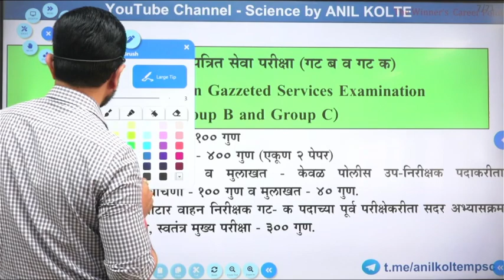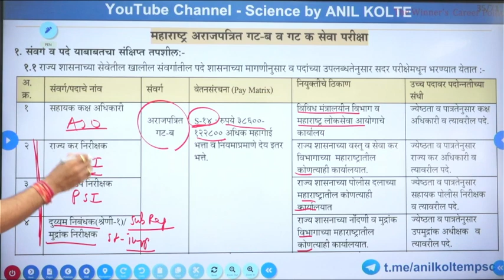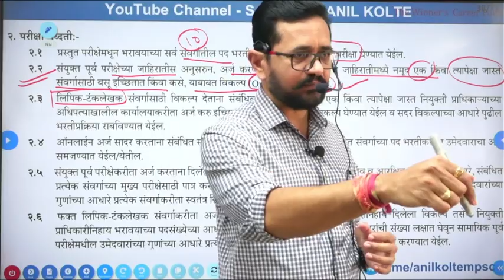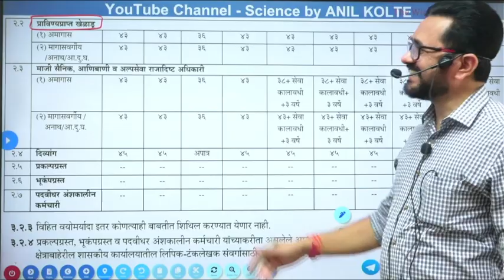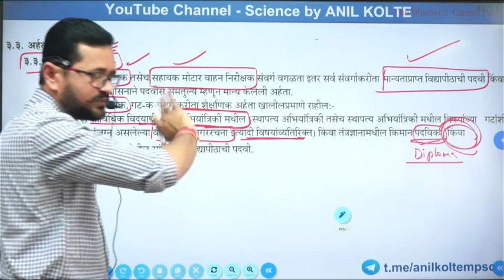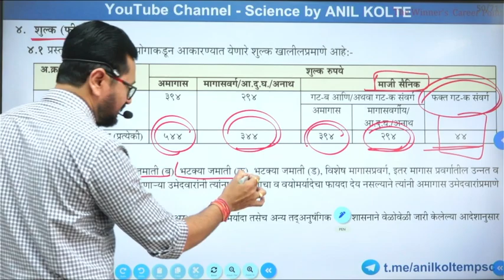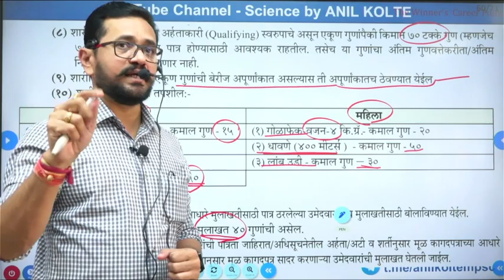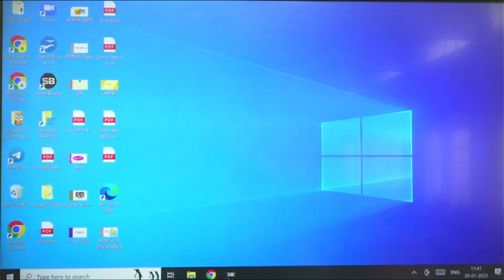Combine Group B and C | MPSC new update | 2023 | Strategy by Anil Kolte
30 April 2023 संयुक्त पूर्व साठी